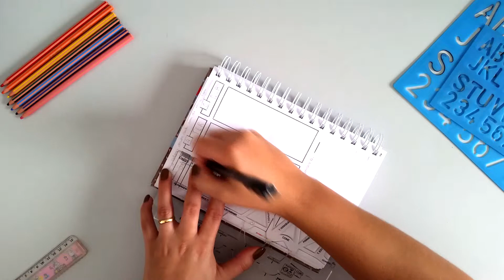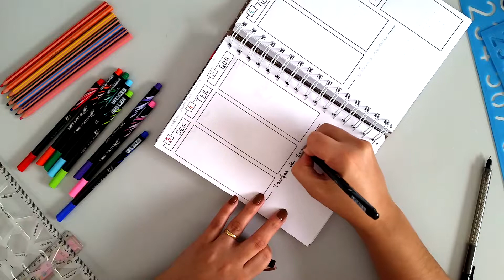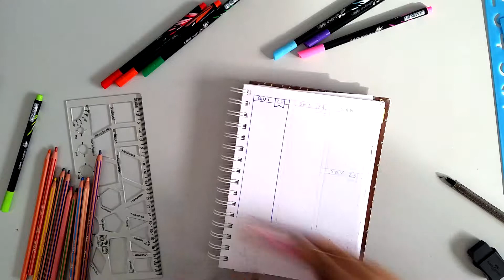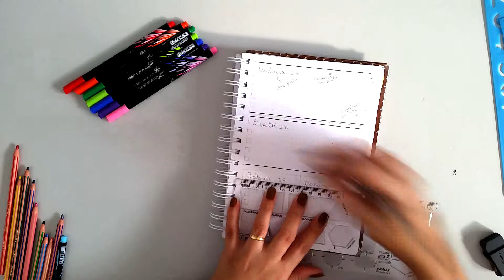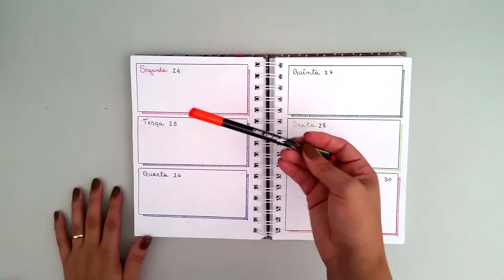Bullet Journal: Semanas de Junho (2019) | Julyanna Mazzolli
Eu amo preto e branco mas também sou apaixonada por cores. Seguindo o tema Arco-íris do mês de Junho, temos todas as semanas coloridíssimas feitas junto com vocês.